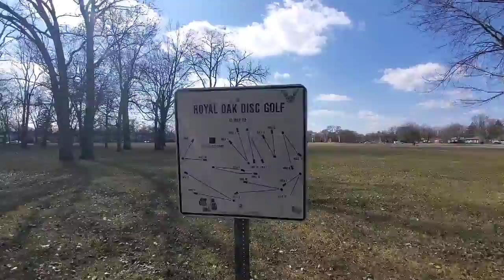Starr Jaycee - Quarantine - F9 3.17.2020